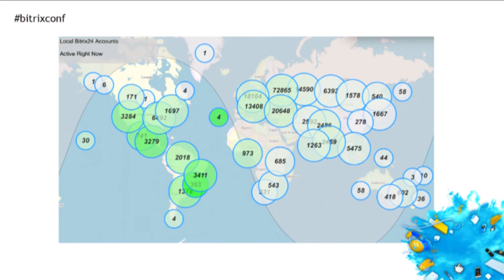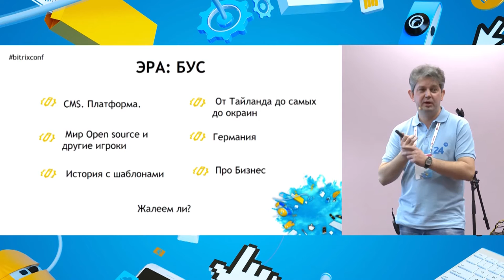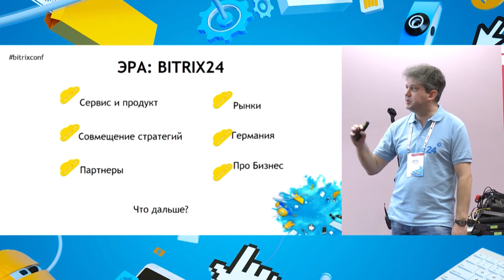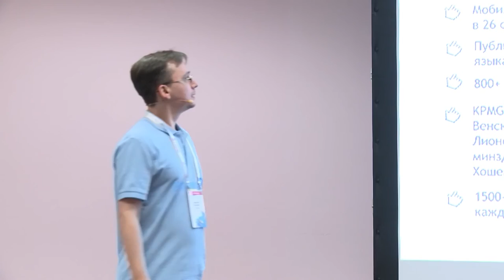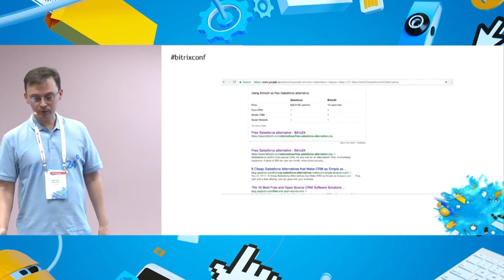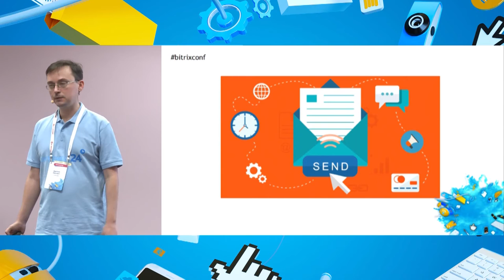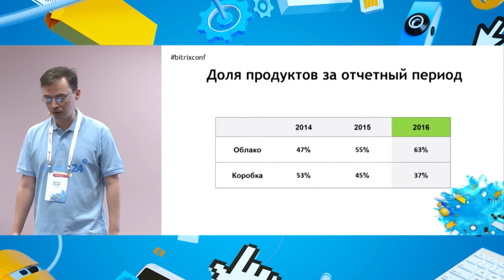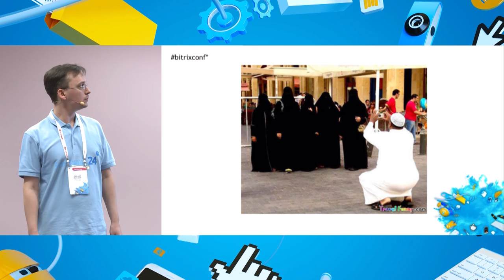«Битрикс24» — всемирная история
Дмитрий Вальянов, президент Bitrix, Inc.

Дмитрий Давыдов, директор по маркетингу за рубежом